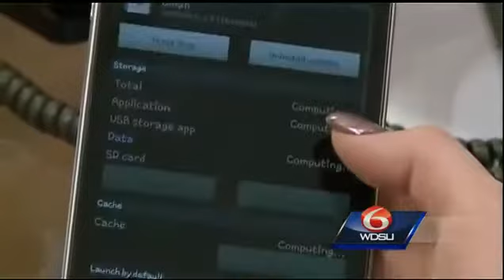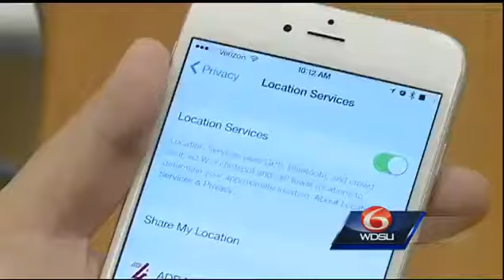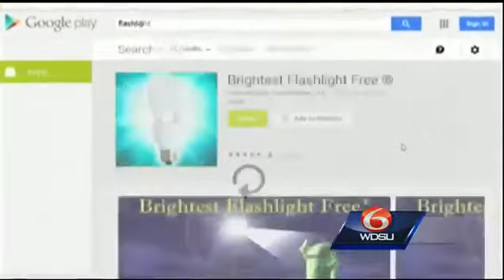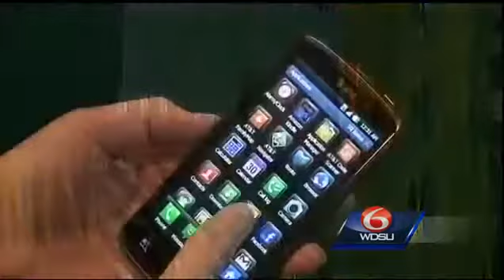Your smart phone is Spying on You !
Your smart phone is Spying on You (Android-Google or Apple-iOS) ! Remove bad apps and personal accounts NOW !